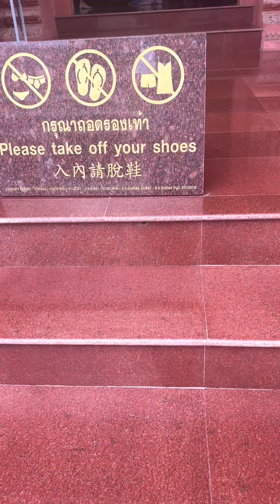เที่ยวชิวๆในวันที่พายุเข้าที่เกาะสมุย